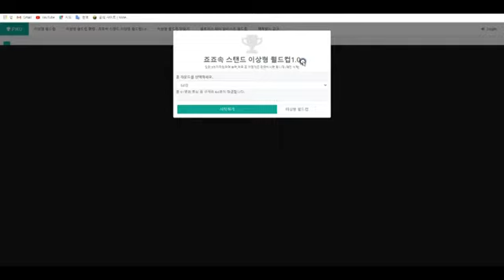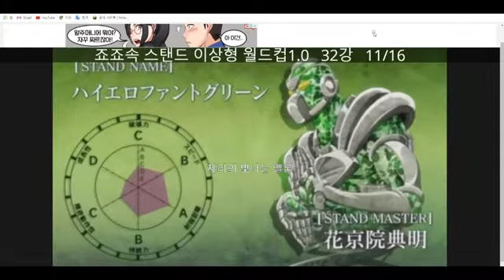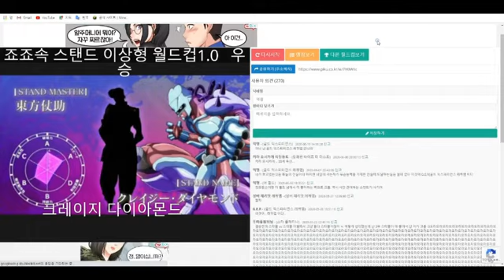이렇게 빠른 이상형 월드컵은 처음이쥐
이런 이상형 월드컵은 처음일것이여